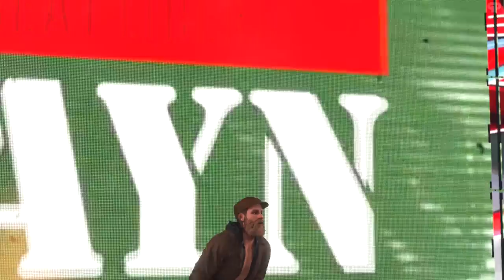WWE 2K22 | Universe Mode - 'CALAMITY!' | #01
In which this might be the most chaotic series opener we've ever had! Sami Zayn confuses everyone, SMACKDOWN's Chad Gable storms the show and our main-event gets a DQ!